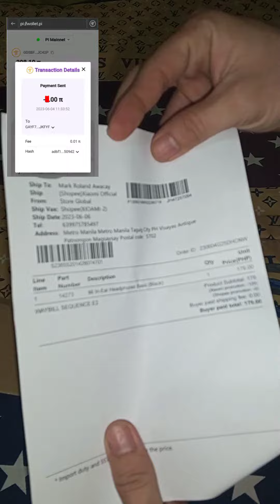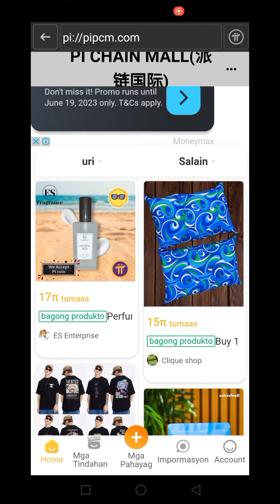Shopee item gamit ang Pi | walang inilabas na pera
Nakabili ako ng headphones at phone case gamit ang Pi Coins 🙂😃